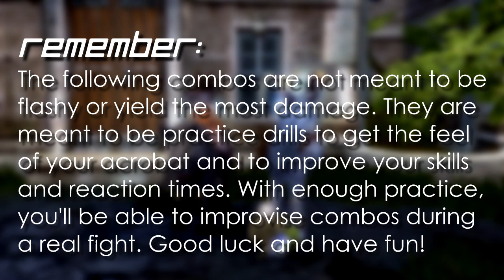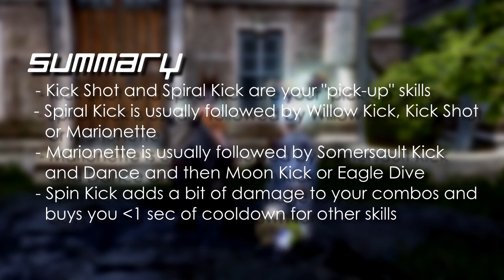Dragon Nest - [BASIC] How to Combo with An Acrobat | A Tutorial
WATCH ME IN 720P FULLSCREEN
The video shows 10 possible basic combos you can do with your Acrobat. They do not include Furious Winds and Cyclone Kick. You need to be at least level 26 to perform most of these combos (Lv 35 for the ones that include Butterfly Float).

This tutorial is intended for those who are still new to playing Acrobats.

Thanks to Nexes for inspiring me to be more creative in my combos (it doesn't show in this video). And to hyejinstar for wasting 3 minutes of her time. Lol.

Discussion:
(Nexon Dragon Nest Acrobat Forum)

* This is not a pure PvP build. It's a hybrid. Modify it as it suits your playstyle.